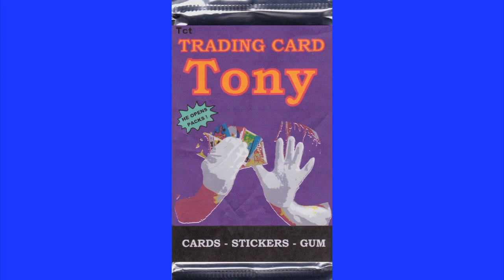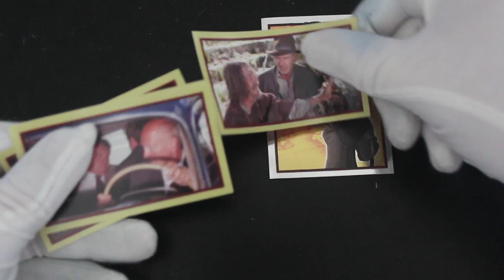Trading Card Tony #417 - Indiana Jones and the kingdom of the Crystal Skull Stickers - Pack Opening!